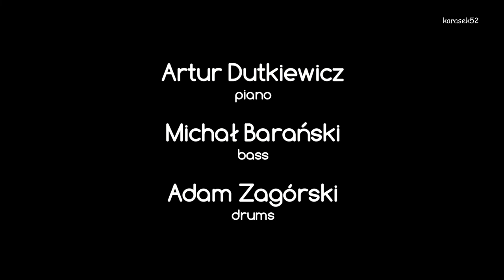"Sunny Mazurka" (A.Dutkiewicz) – Artur Dutkiewicz Trio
21 IX 2021 w PROMie Kultury Saska Kępa, w ramach cyklu "Cały ten jazz" trio Artura Dutkiewicza  przedstawiło materiał z najnowszej płyty lidera „Comets sing”.
Artur Dutkiewicz – p
Michał Barański – b
Adam Zagórski – dr